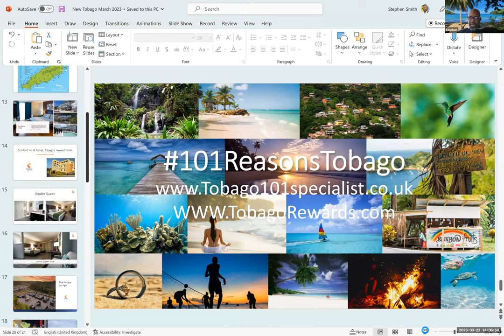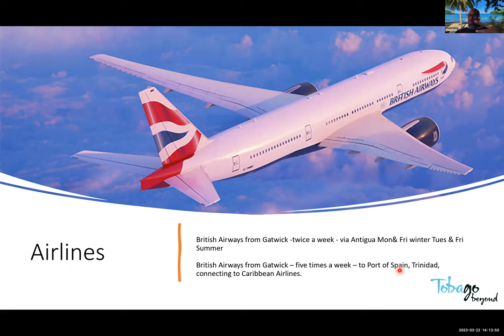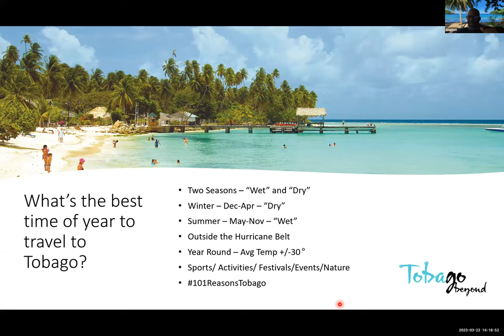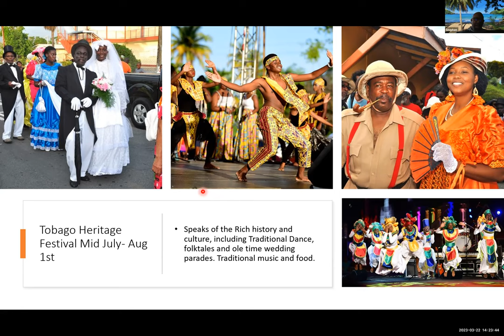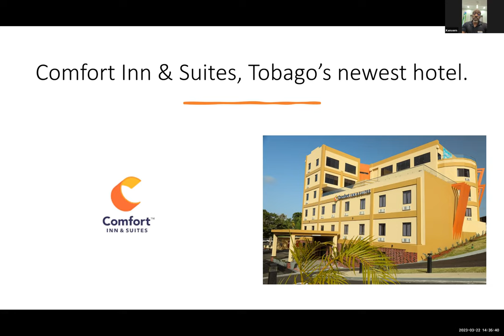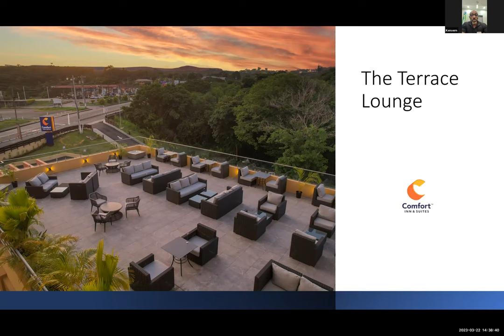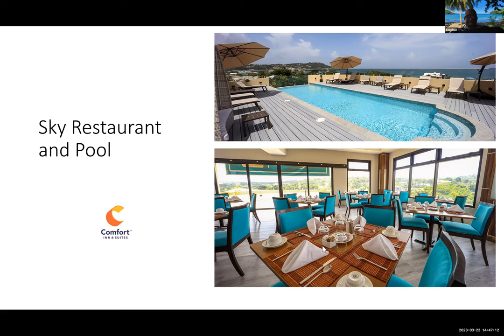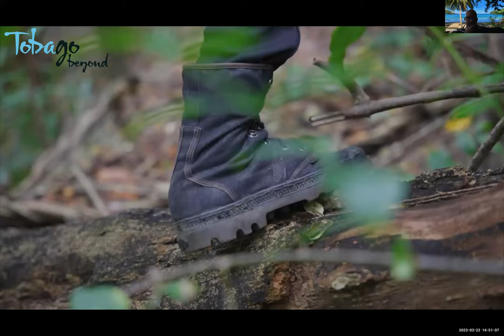Tobago, a new perspective webinar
The different ways to get to Tobago from around the world and reasons to stay at Tobago’s newest hotels.